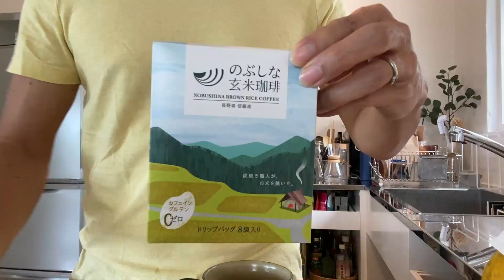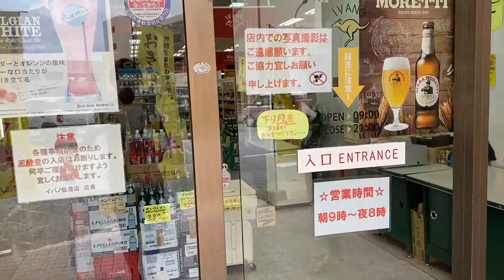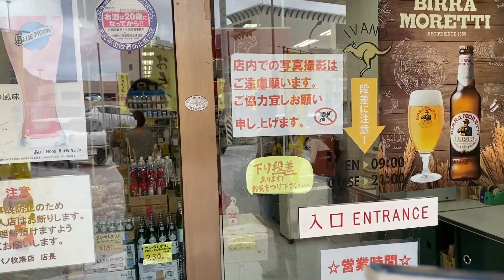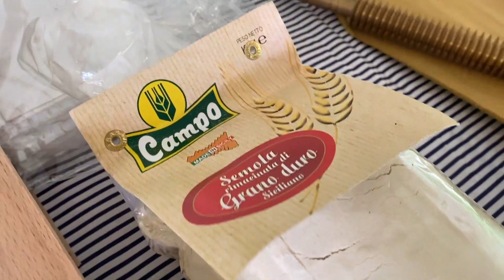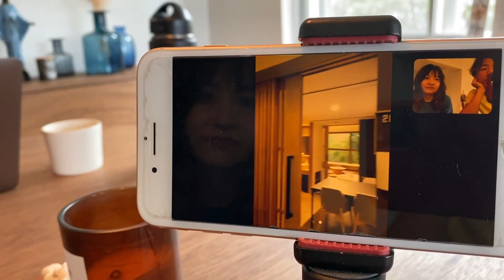まさかのここでハンバーグ？？と山形の赤い宝石。VLOG10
パスタの匠からいただいたもっちりパスタで
クタクタブロッコリーとアンチョビのパスタ作りました。

まさかの、ハンバーグ乱入！

そして、
宗像堂の宗像さんと、
山形の赤い宝石「さくらんぼ」をみんなで食べました。

ずっと探していた、
新しい講座の場所のオンライン内覧会。
めっちゃいい場所なので、ここで次のプロジェクトを立ち上げます。
まだ内緒。

夜は、
オンラインラウンジ「ライフトラベラーラウンジ」の
生配信と、
盛り沢山な1日でした〜